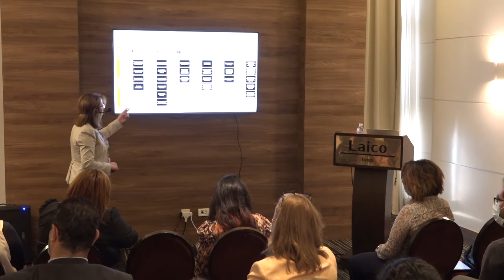TDS2021 | Workshop 13 : The Human Factor toward a digital transformation journey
"The Human Factor toward a digital transformation journey"
Un  workshop qui a été animé par :
Dorsaf Bejaoui, Chief Human Capital Transformation Officer Tunisie Télécom .